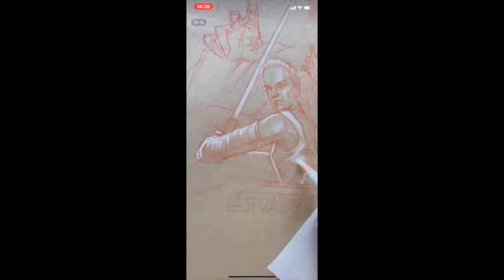kaz Star Wars Day drawing 2020